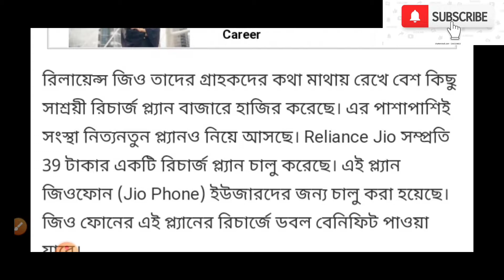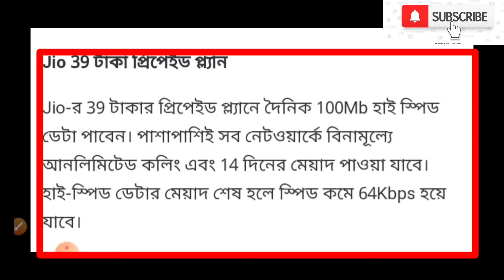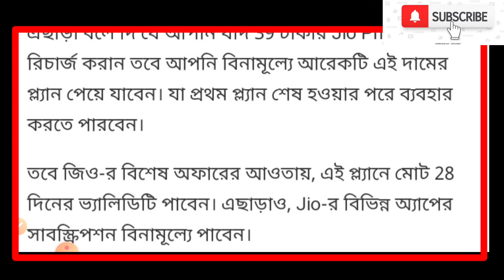রিলায়েন্স জিও-র মাত্র 39 টাকার রিচার্জে আনলিমিটেড কলিং এবং ডেটা || reliance Jio special offer Rs 39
499 jio recharge plan calling,
199 jio recharge plan cashback,